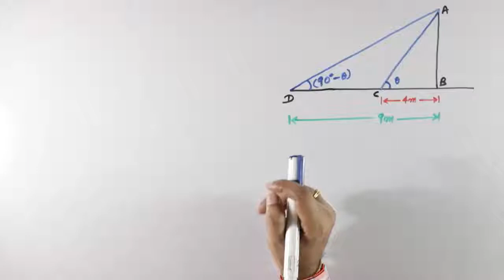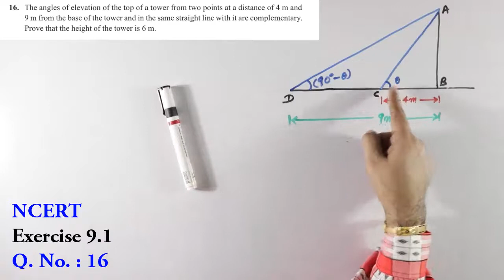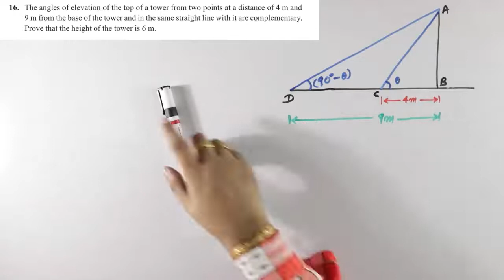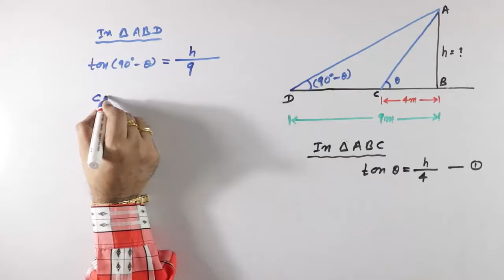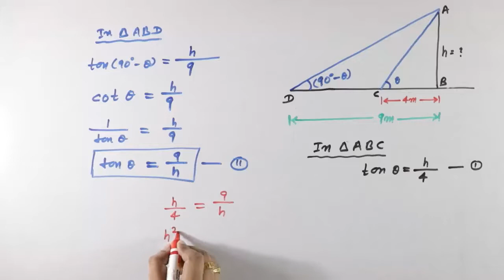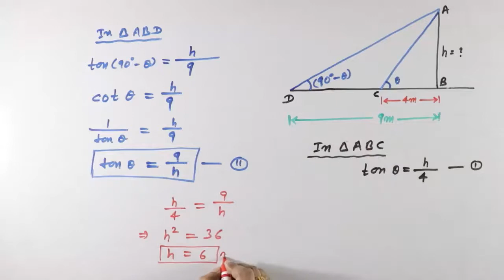Heights & Distances | NCERT | Exercise 9.1, Q. No. 16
In this video you will see the solution of Question Number 16 of Exercise 9.1 (NCERT, Class 10). This question is very much important for your BOARD exam.

Question 16. The angle of elevation of the top of a tower from two points at a distance of 4 m and 9 m from the base of the tower and in the same straight line it are complementary. Prove that the height of the tower is 6 m.